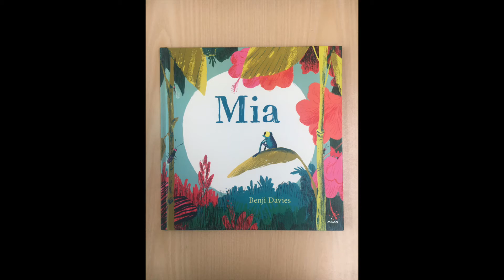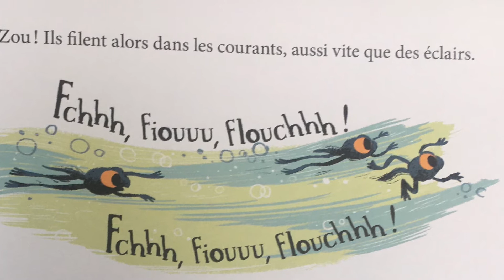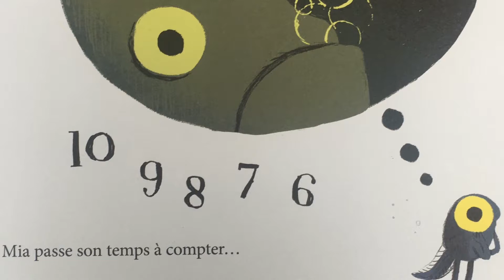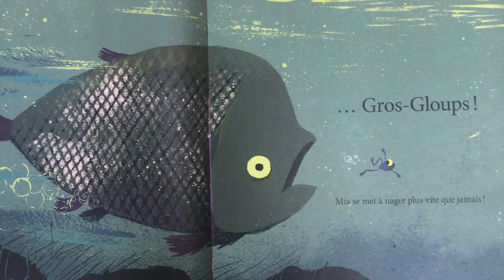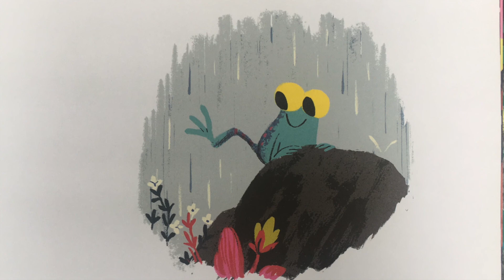Mia - Benji Davies